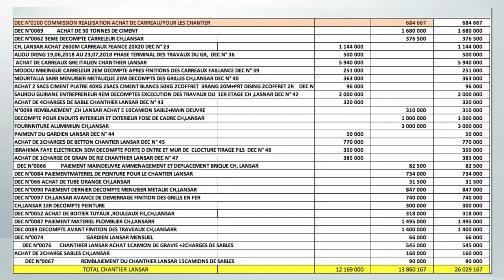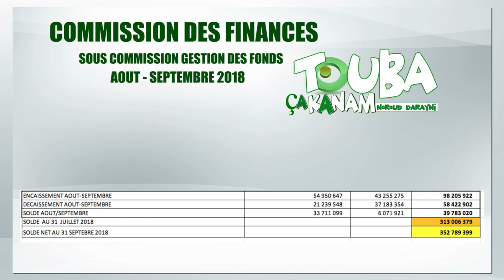TOUBA CA KANAM COMMISSION DES FINANCES, BILAN AOUT & SEPTEMBRE 2018